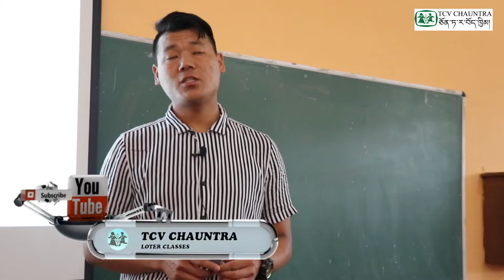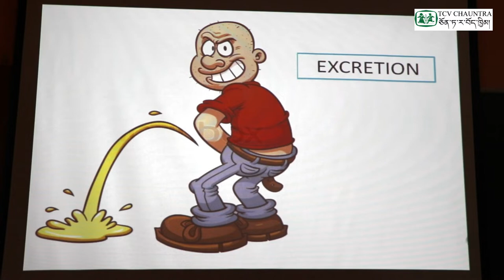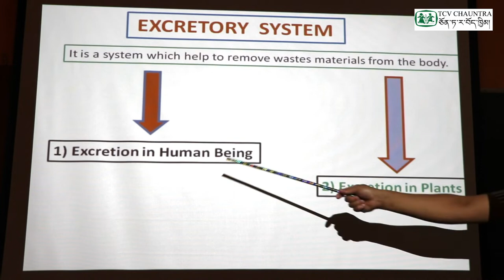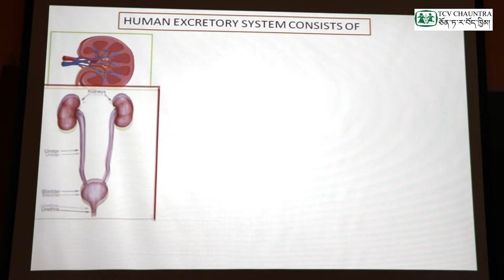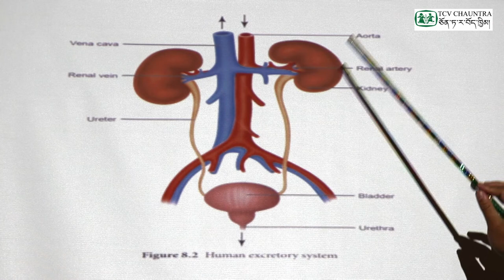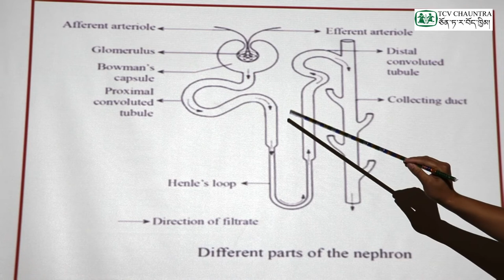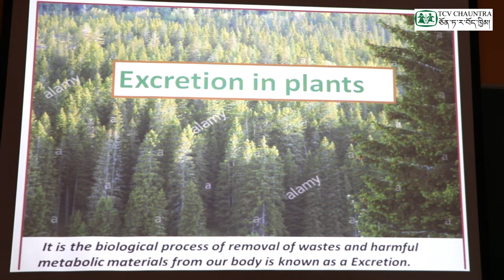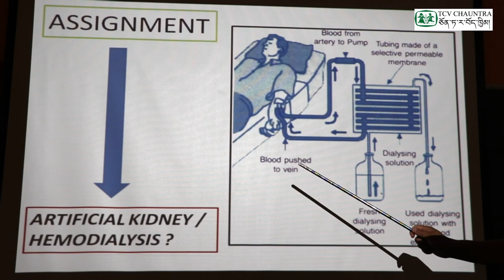Loter Classes : Class X Science ( Chapter : Life Processes ) - Part 6